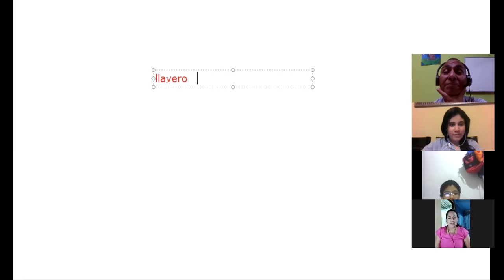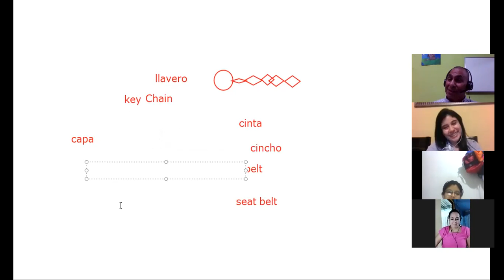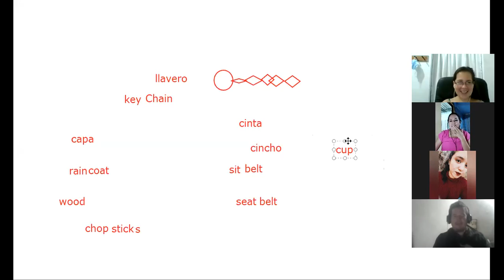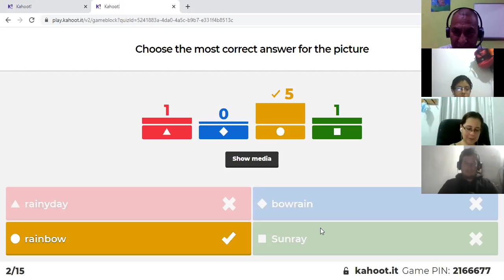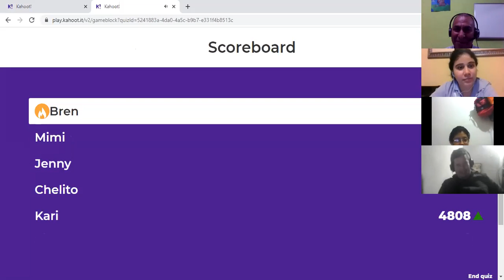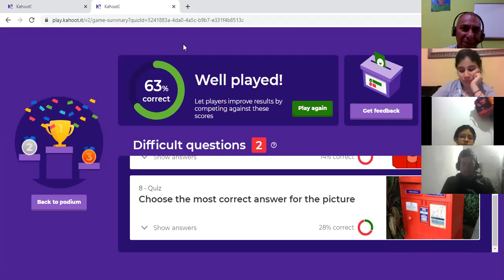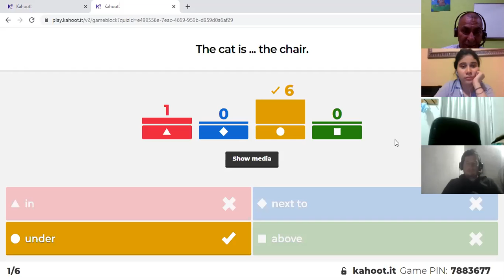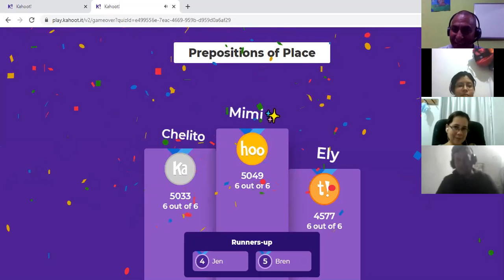Ingles Corporativo-Final Exam P3-01-8-9-PM